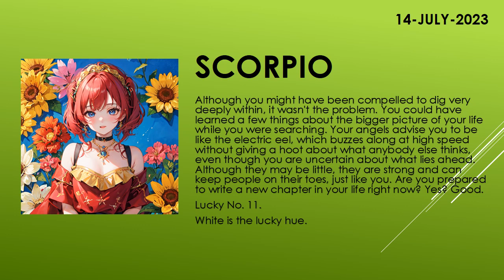Are you lucky today? | Today's Horoscope | 14th July 2023 | Daily Scorpio Horoscope